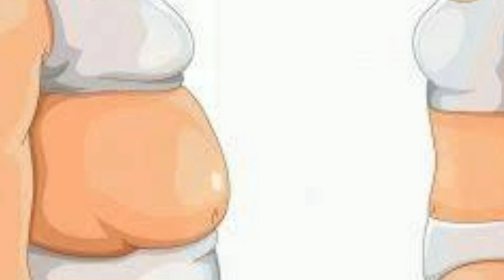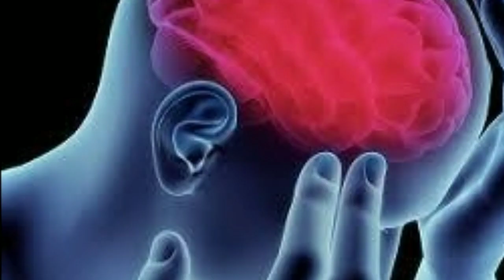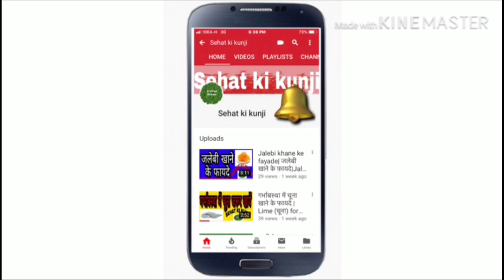मोटापा कम करने के उपाय|Motapa kam karne ke upay in hindi | By sehat ki kunji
Hii
Dosto is video me maine aapko fat/ charbi ghatane ka gharelu dawaiyon se ilaj bataya he.
Sehat ki kunji
Sehat ki kunji